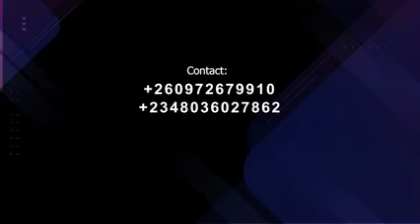PROMO FOR GLITZ MEDIA